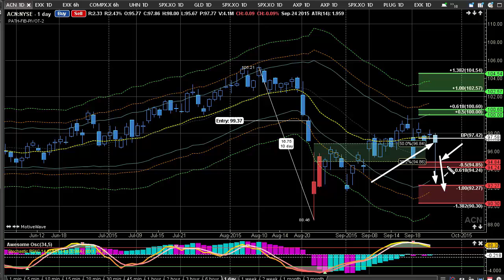Stock Trading Strategies For Beginners That Work